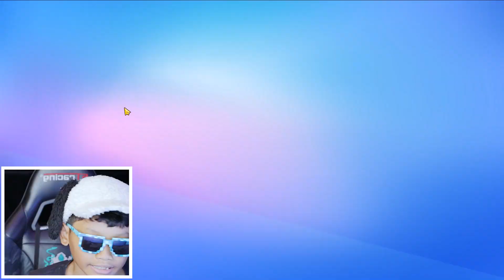PAKE SKIN SERBA WARNA BIRU SEMUA AUTO BARBAR KASI EMOTE SAMPAI EMOSI SEMUA!!!